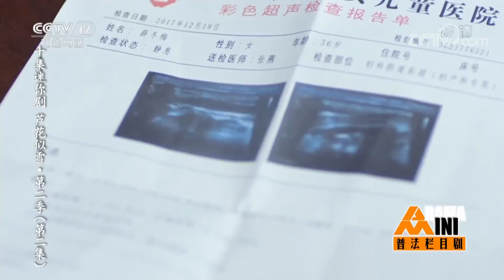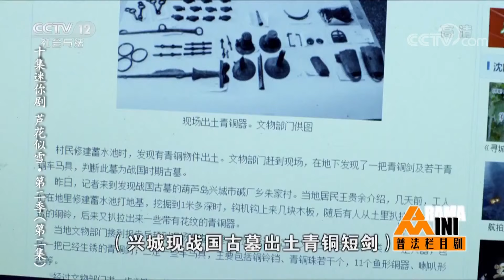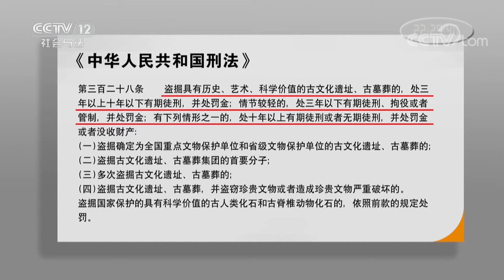《普法栏目剧》芦花似雪·第二季 第2集：为在薛冬梅面前扬眉吐气 牛二嘎和“胖哥”勾结一起盗墓 20181002 | CCTV社会与法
本期节目主要内容： 为了能在薛冬梅面前扬眉吐气，牛二嘎铤而走险和“胖哥”勾结在一起干盗墓这种违法的事，而这次回村正是牛二嘎和胖哥蓄谋已久的盗墓阴谋，度假村项目搁浅，组织人员在养殖场地下挖掘盗墓，还对薛冬梅别有用心，离间薛冬梅婆媳的感情。